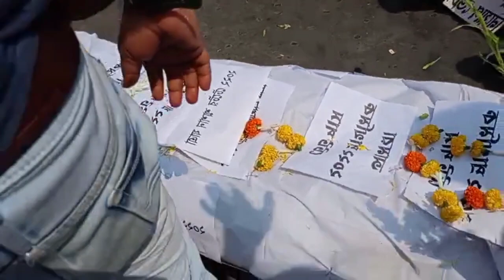Primary TET news today।Primary recruitment 2024।2022 tet pass interview।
Video related to:
Wb primary tet news today।primary tet 2022 interview//primary recruitment 2022।primary tet 2022
2022 primary tet new update
2022 tet pass interview date
tet 2022 interview date
tet 2022
primary tet 2022 interview
primary tet 2022 interview update
2022 primary tet recruitment
2022 primary tet update
2022 tet new update
2022 primary tet news
wb primary tet 2022 new update
2022 primary tet interview update
2022 primary tet result
new update of primary tet 2022
wb primary tet recruitment 2022
2022 primary tet interview date
2022 primary tet cut off
primary tet 2022 update news
wb primary tet 2022 update
primary tet 2022 latest update
primary tet 2022 panel update
Tet 2022//primary tet 2022 interview।tet 2022 interview date।wb tet 2022।wb tet 2022 interview
primary recruitment 2022||primary recruitment 2022 news updatetoday||primary 2022 recruitment tet 2022 tet pass interview date,
2022 primary tet pass interview date,
2022 tet pass candidate interview date,
2022 tet pass candidate interview,
2022 primary tet pass interview,
2023 tet pass interview,
wb 2022 tet pass interview,
primary recruitment 2022|wb primary recruitment 2022||tet 2022 interview date
primary recruitment 2022|primary recruitment latest news||wb primary recruitment 2022

primary tet 2022 court case update
wb primary tet 2022 interview update
2022 primary tet answer key
2022 primary tet case
2022 primary tet recruitment
west bengal primary tet recruitment 2022
2022 primary tet new update
2022 primary tet news
2022 primary tet update
2022 primary tet interview date
wb primary tet 2023
wb primary tet recruitment
wb tet recruitment 2022
2022 primary tet interview update
2022 primary tet result
2022 primary tet interview
2022 primary tet pass interview date
2022 primary tet pass interview
2022 primary tet pass interview date
wb primary tet 2022 interview date
2022 tet interview update
2022 primary tet interview
2022 primary tet interview date
2022 primary tet pass interview
2022 tet pass interview date
wb tet 2022 interview date
wb tet 2022 interview update
2022 primary tet pass
2022 primary tet panel
2022 primary tet question answer
2022 primary tet vacancy
primary tet 2022 new update
tet 2022 update news
2022 tet interview update
2022 tet results
2022 tet qualified
primary tet 2022 news today
primary tet 2022 interview news

wb govt job latest news16500 primary teacher recruitment2014 primary tet news2014 primary tet update news32000 teacher supreme courtPrimary tet news todayTet pass all latest newsTet pass today newsTet today newsmat 1594 case updatemat 1594 case update todayprimary 2014 court case latest newsprimary tet 2014 news todayprimary tet counseling update